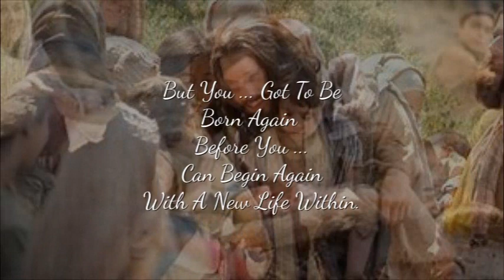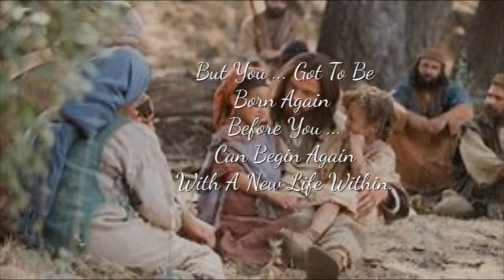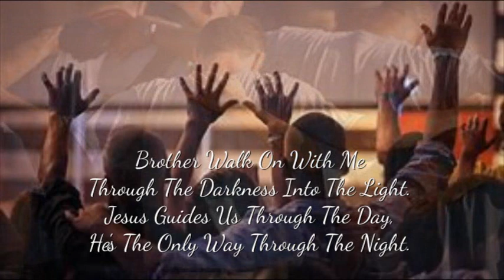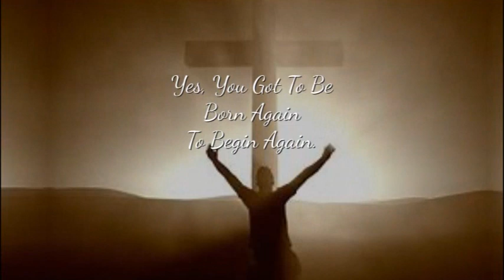(You've Got To Be) Born Again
Words & Music by Larry Bisso and Featuring Nashville's Jack Scott.